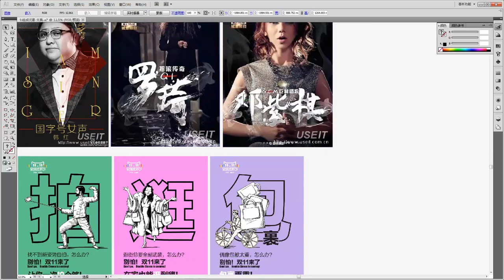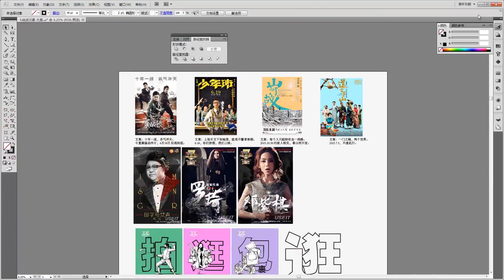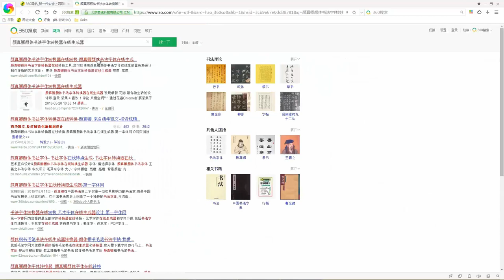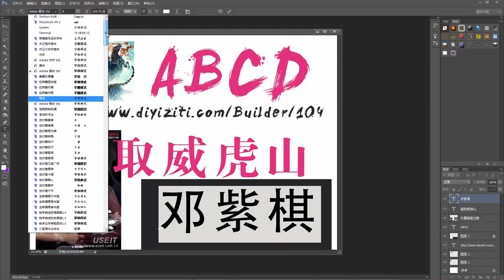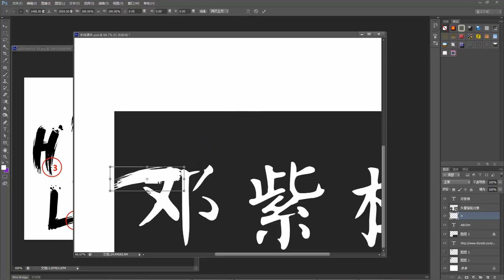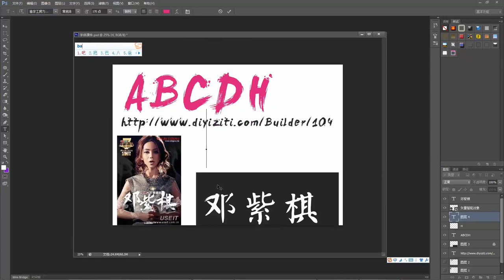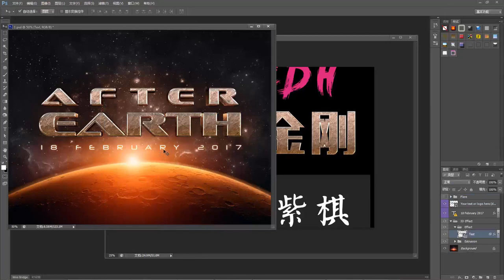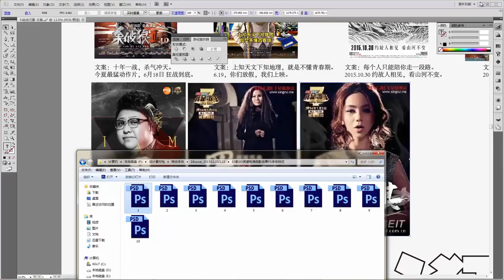广告海报设计10 组成元素 字体